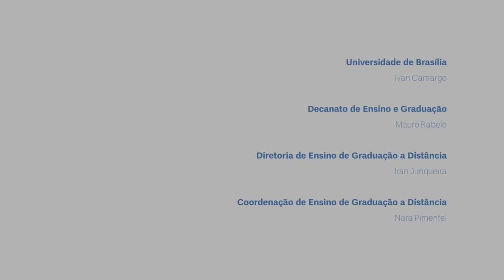O que é uma Tarefa no Moodle?